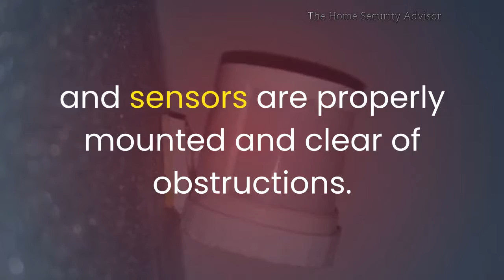Top 5 Tips to Prevent False Alarms with Guardian Security Systems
Top 5 Tips to Avoid False Alarms with your
Guardian Security System

Know How to Arm/Disarm System
Make sure all users know how to use the Apps, Key Fobs and have memorized the 4-digit code.

Remember the Password
If the system goes off, the Guardian Alarm Central monitoring station will call to verify and request your secret password.  Ensure that all authorized users know it.

Make sure that Sensors are Securely Mounted
Be sure that your Guardian Home Security motion detectors and sensors are properly mounted and clear of obstructions.

Properly Secure Doors and Windows
Make sure that all doors and windows are closed tightly before arming the Guardian Protection Services System.

Maintain the Guardian Alarm System
Test the security system as recommended and be sure to keep fresh batteries on hand. For more details on Guardian Home Security Systems, Guardian Protection Services Reviews, and Guardian Security Cameras, visit The Home Security Advisor.